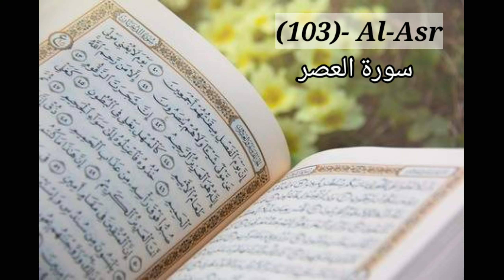Surah Al - Asr [103] | Al - Quran | Memorize in Easy way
Al - Quran
Juz - 30
Surah - 103
Name - Al-asr